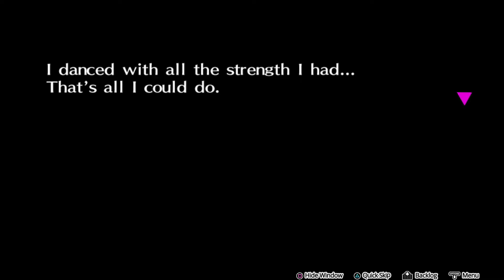PERSONA 4 DANCING ALL NIGHT-PLATINUM WALKTHROUGH-CHAPTER 5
►► Remember to select 1080p for Best Quality HD Graphics ◄◄
Welcome to my completitionist 100% walkthrough of Persona 4 Dancing All Night on PS4.

Platforms: PS4
Publisher: Atlus
Developer: P-Studio
Genre: Rythm
Release Date:

Note that I tried to do this walkthrough in a particular order for most efficiency of my time. This is the fastest way to get the platinum.

TIPS FOR THE PLATINUM :
- Play every song in every difficulty
- The game is easier to play with notes are super fast setting
- Set the scratch notes in the settings to be done with L1/R1

48:40 THE EMPRESS DETHRONED TROPHY